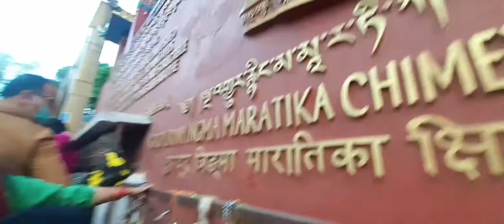Dolakha, Sindhuli Khotang Halesi Sam Visit 2078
Pratap das song basko kapttero